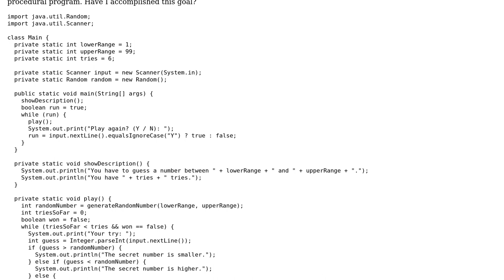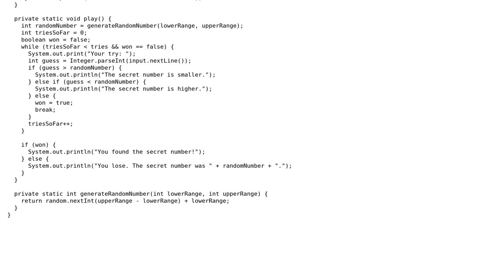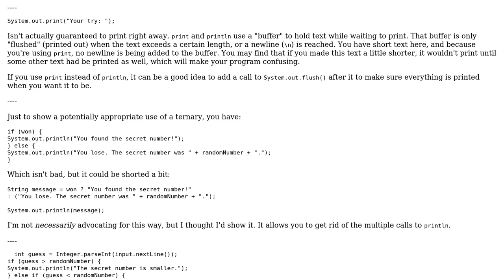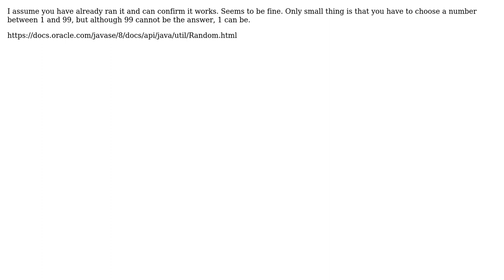Code Review: Number Guessing Game in Java (3 Solutions!!)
Code Review: Number Guessing Game in Java

With thanks & praise to God, and with thanks to the many people who have made this project possible! | Content (except music & images) licensed under CC BY-SA | Music | Images & others | With thanks to user TorbenPutkonen user Simon Forsberg user Dexter Thorn user Chrismon Chin user Carcigenicate and the Stack Exchange Network Trademarks are property of their respective owners. You are responsible for your own actions.